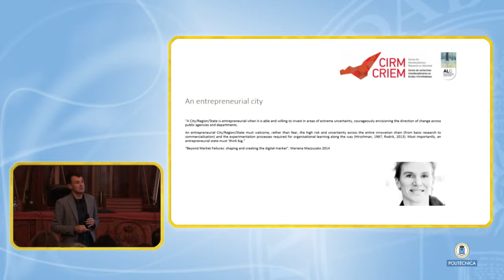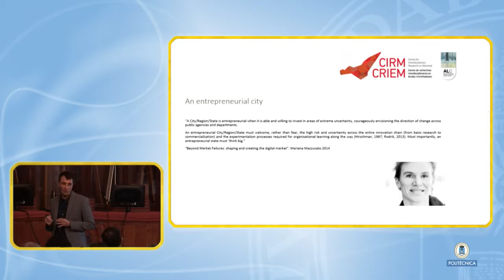Gorka Espiau 2 El sector público también innova